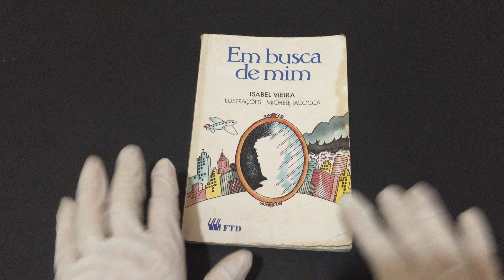COMPRE AGORAEm Busca de Mim